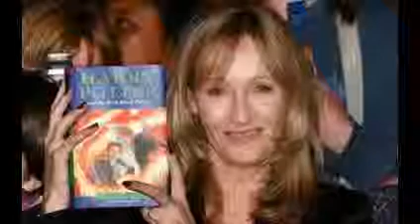J. K. Rowling Solves Big Mysteries Behind 'Harry Potter' on Twitter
J. K. Rowling has finally solved some of big mysteries surrounding "Harry Potter" books. As she participated in "Harry Potter Book Night", an event created to introduce new readers to the Wizarding World, the author took to Twitter earlier this week to answer some questions that had been on readers' minds for years.

Rowling decided to respond to only three of numerous questions asked by fans. She first answered a fan's question about how the Horcrux within Harry Potter wasn't destroyed when he was bitten by the basilisk in "Chamber of Secrets".

"The Horcrux-receptacle has to be destroyed BEYOND REPAIR, so Harry would need to have DIED," she replied and added, "pleaseneveraskmethatoneagain."